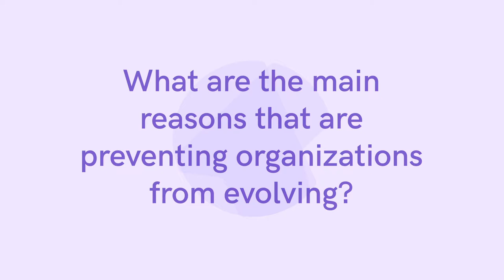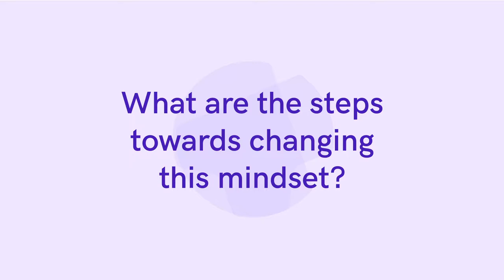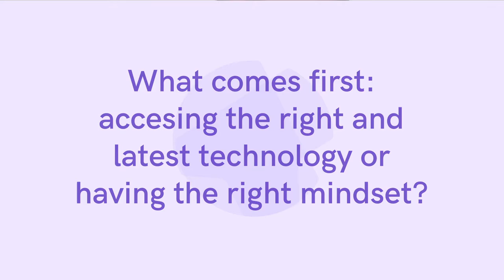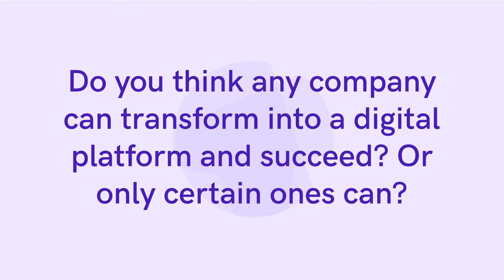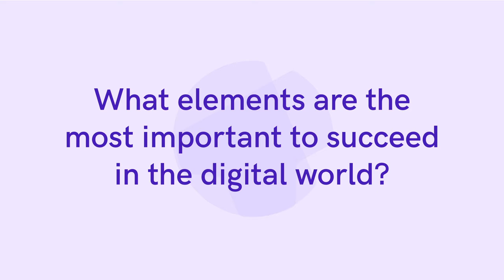ExO Stories 03: Kent Langley - Failing at Digital Transformation